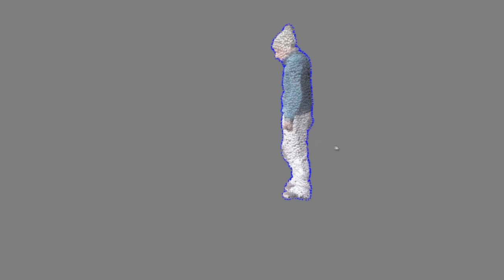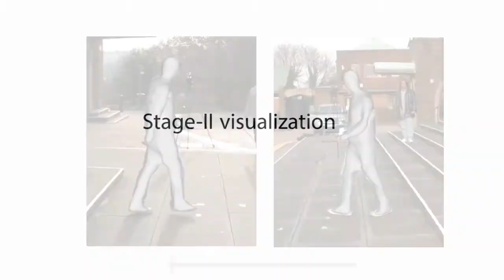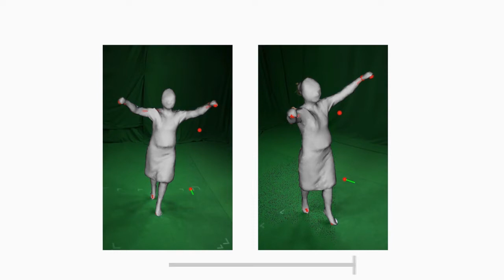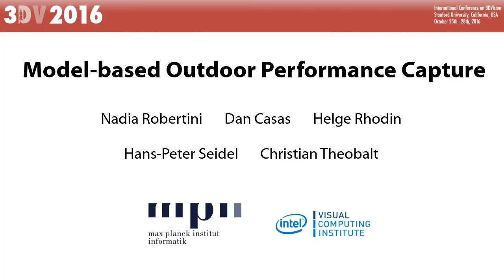Model-based Outdoor Performance Capture - 3DV 2016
We propose a new model-based method to accurately reconstruct human performances captured outdoors in a multi-camera setup. Starting from a template of the actor model, we introduce a new unified implicit representation for both, articulated skeleton tracking and nonrigid surface shape refinement. Our method fits the template to unsegmented video frames in two stages – first, the coarse skeletal pose is estimated, and subsequently non-rigid surface shape and body pose are jointly refined. Particularly for surface shape refinement we propose a new combination of 3D Gaussians designed to align the projected model with likely silhouette contours without explicit segmentation or edge detection. We obtain reconstructions of much higher quality in outdoor settings than existing methods, and show that we are on par with sate-of-the-art methods on indoor scenes for which they were designed.

N. Robertini, D. Casas, H. Rhodin, H-P. Seidel, and C. Theobalt
Model-based Outdoor Performance Capture, International Conference on 3D Vision, 3DV 2016